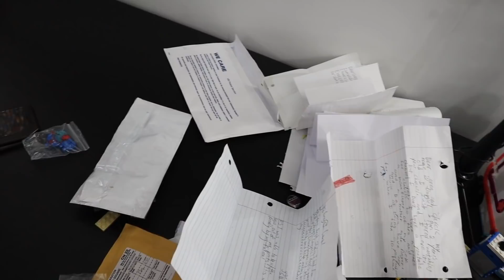You're Probably a Super Fan | Letteritect #5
Send us something to share during mail time:
Greg & Clark